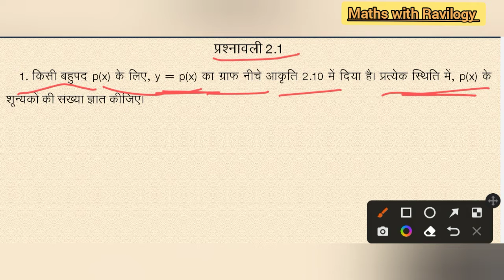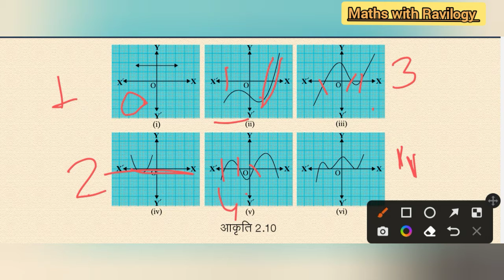NCERT Class 10th Maths Chapter 2 Exercise 2.1 | बहुपद | Polynomial | Maths with Ravilogy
NCERT Class 10th Maths Chapter 2 Exercise 2.1 | बहुपद | Maths with Ravilogy

other searching

10th class maths
10th class board exam
board exam class 10th maths
rajasthan board class 10th maths
rajasthan board maths class 10th
maths class 10th rajasthan board